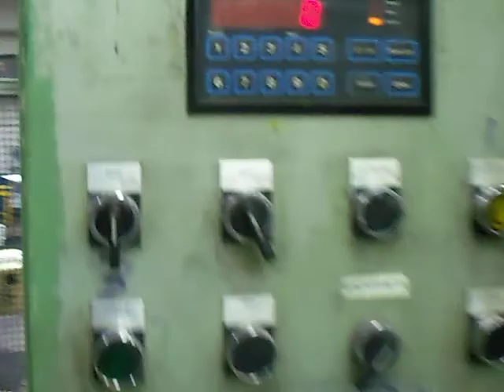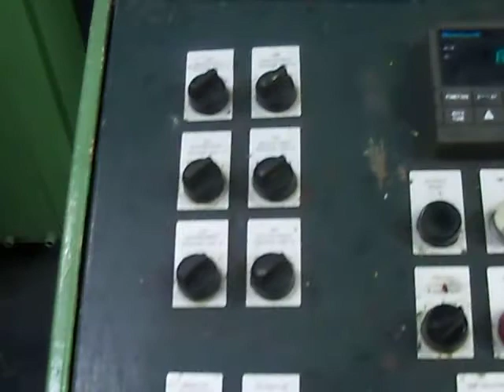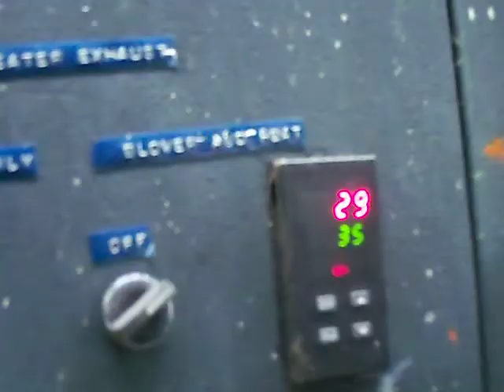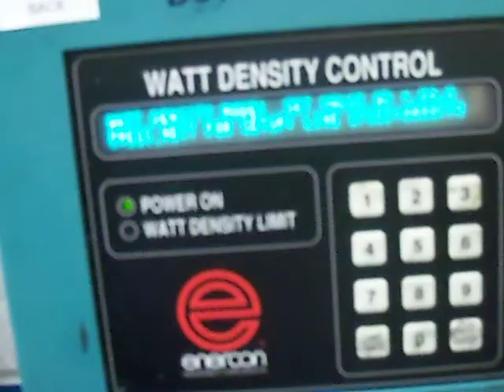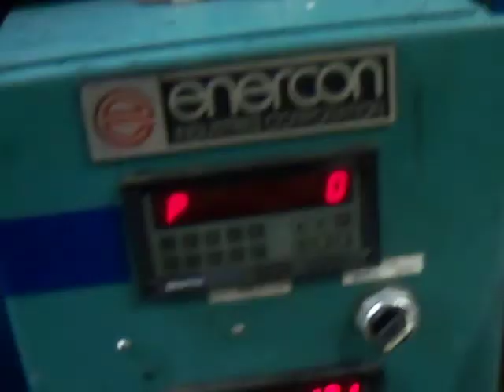100 0745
1475 WH x 63 wide x 6 color